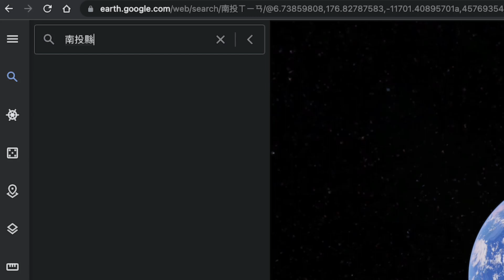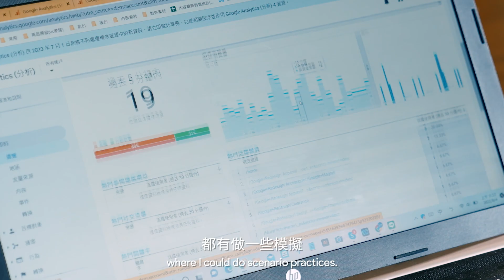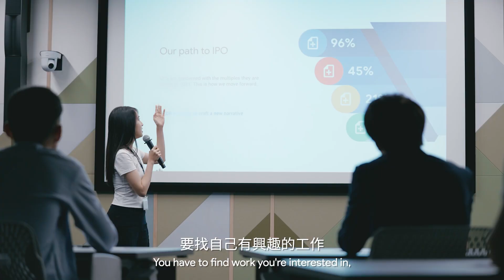Google for Taiwan | 培育數位創新人才